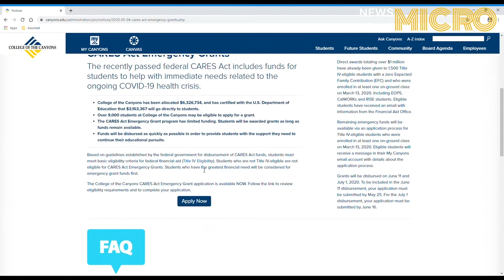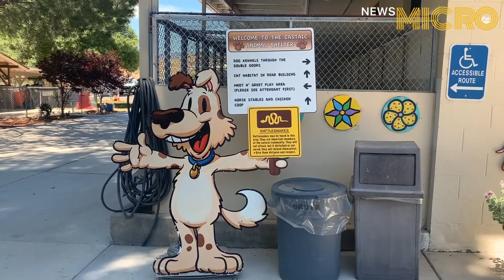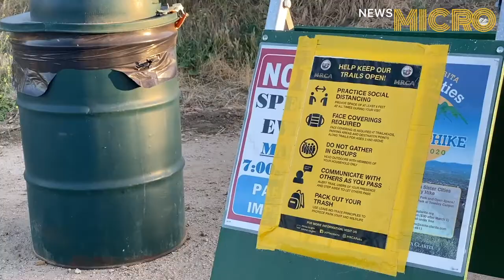NewsMicro: June 3, 2020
On today's NewsMicro, Canyons News reporter, Veronica Secchi takes us through local stories, including a couple who postponed their wedding due to COVID-19, the College of the Canyons CARES Act, pet adoptions at the Castaic animal shelter, and hiking trails reopening.